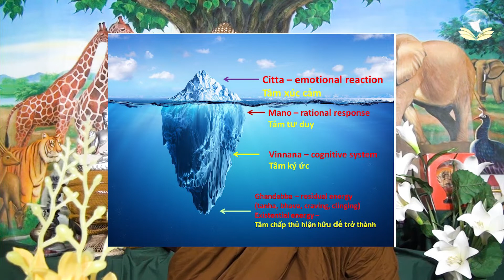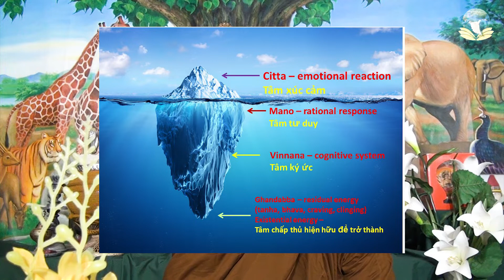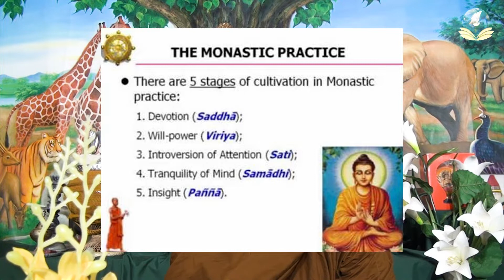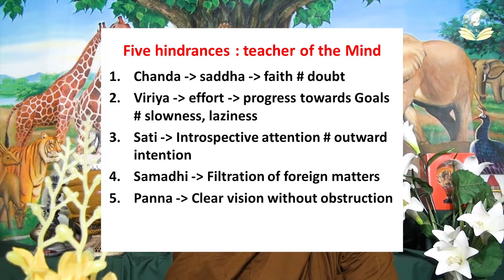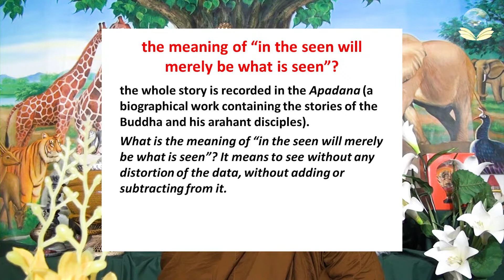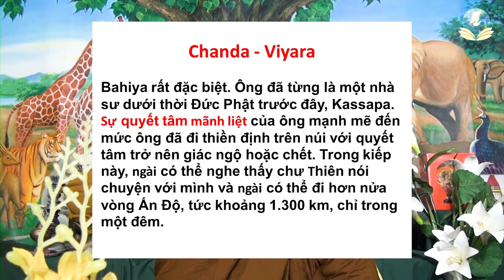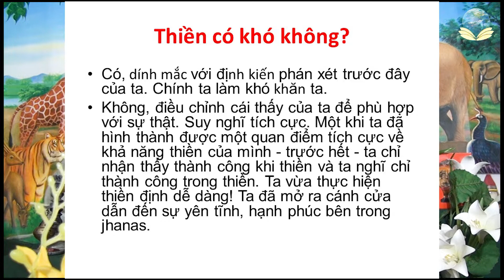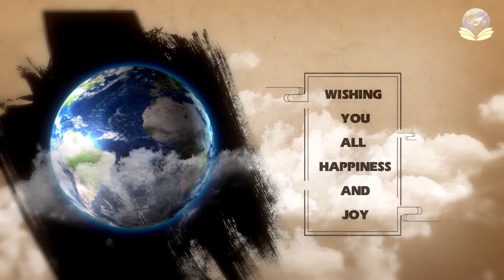MANIFESTATION OF MIND tâm và biểu hiện si mê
Topic: MANIFESTATION OF MIND tâm và biểu hiện si mê

skype: daophatvaodoi
Zoom: Tuệ Tâm Thiền Viện
Palktalk: Tue Tam Group
viber, Zalo, Tango, Facebook : Tue Tam Thien Thu Quan